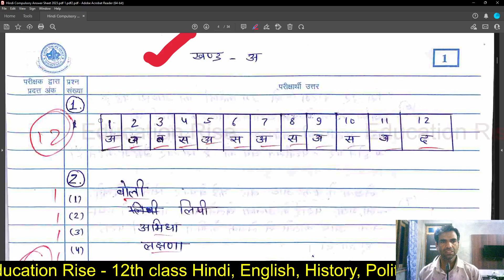Hindi Compulsory Class 12th Topper Copy 2022 || Education Rise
2. 👇Join Our Telegram Channel🔥